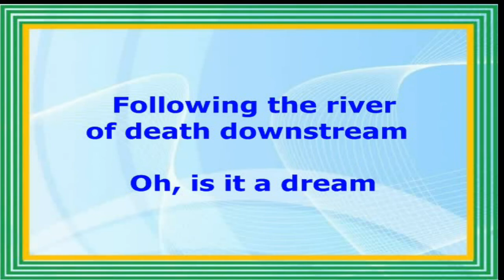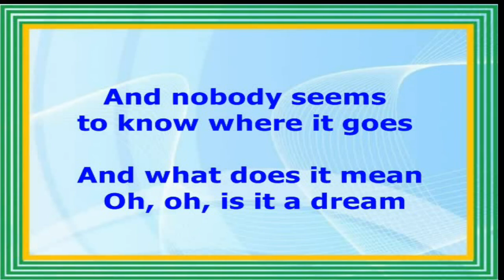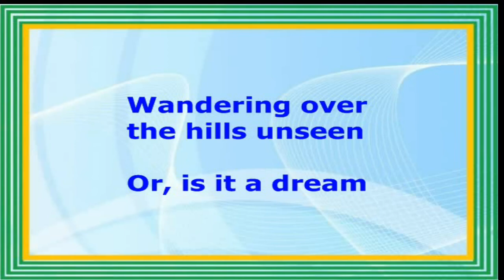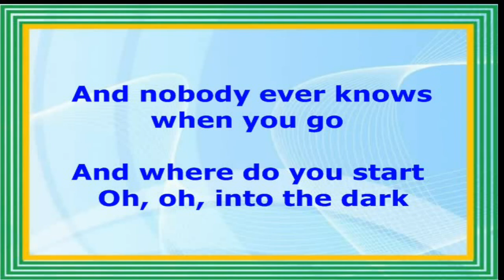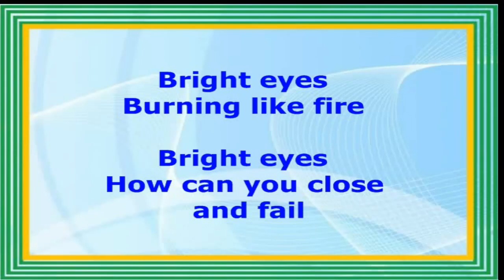Bright Eyes - Art Garfunkel (Lyrics Video)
BRIGHT EYES
(Art Garfunkel)
This lyrics video contains an official audio melody from copyright content.
SME (Sony Music Entertainment)